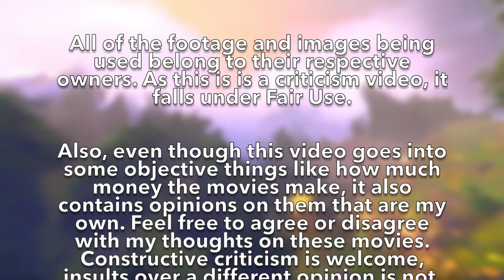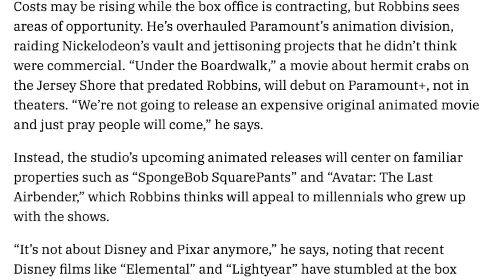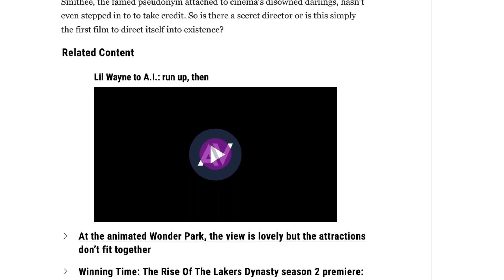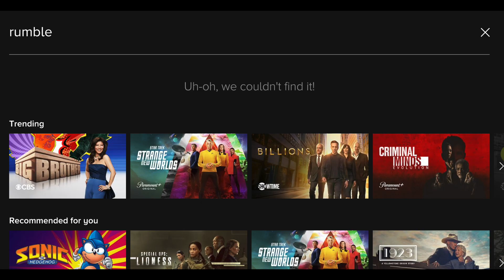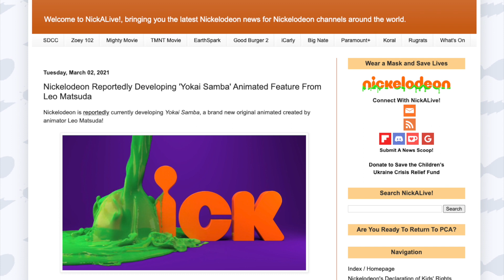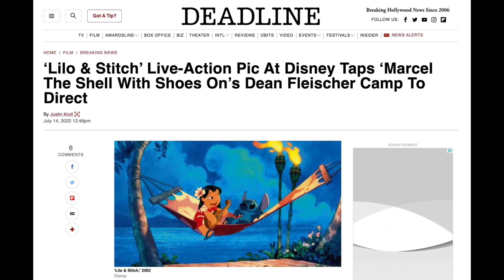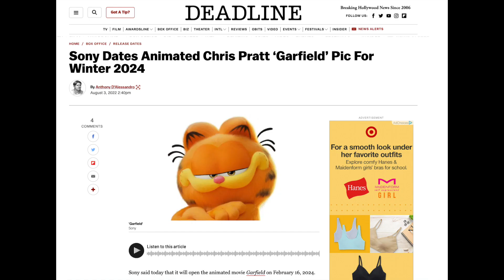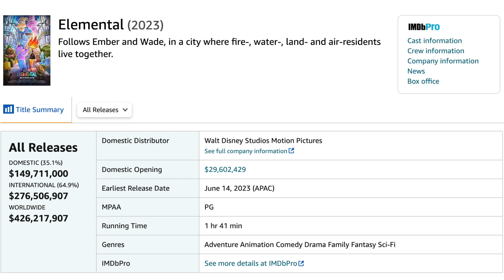Is Paramount Done With Original Animation?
The CEO and President of Paramount and Nickelodeon said some pretty controversial takes regarding original animated movies in theaters. I will explain why that may not be the case.

0:00 - 5:00 - Before I Talk About Sherlock Gnomes
5:00 - 5:20 - When I Talk About Sherlock Gnomes
5:20 - 12:28 - After I Talk About Sherlock Gnomes